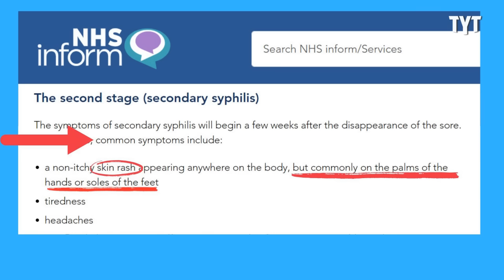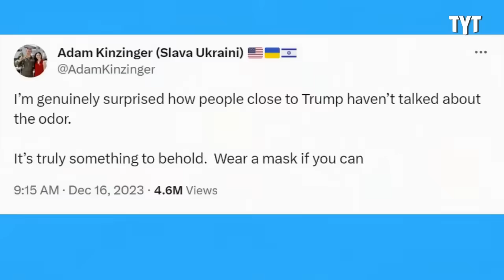Confused Trump Gets Ridiculed In Epic Fashion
Watch: Trump Explodes After Being Ridiculed In God Parody Ad

Donald Trump's mental decline is becoming too apparent to ignore. David Shuster breaks it down on Rebel HQ.